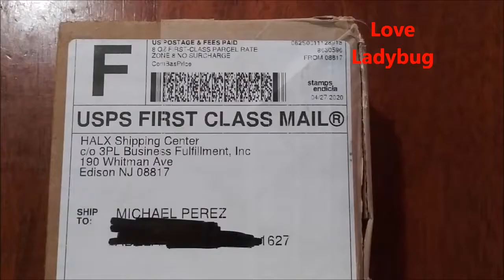🐞 🐞 Unpacking From Amazon #2 🌻 🌻 - Love Ladybug 🐞 🐞 🐞